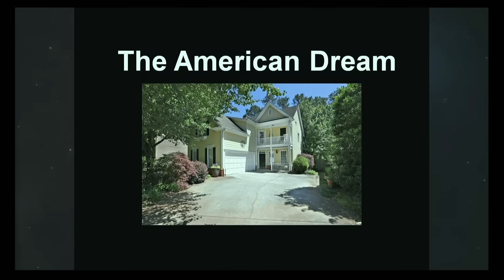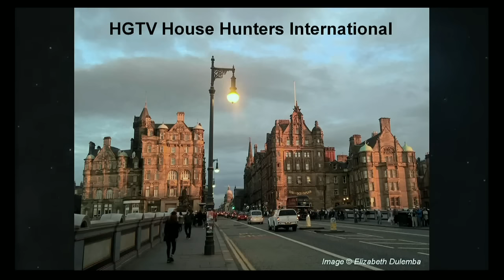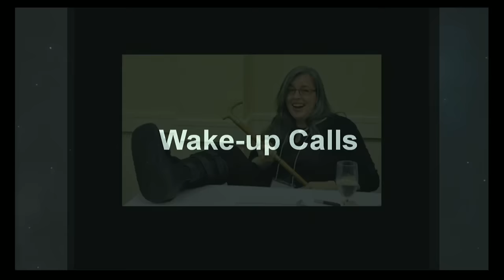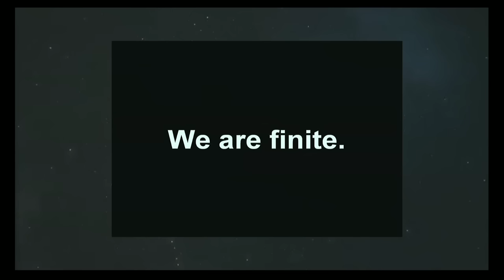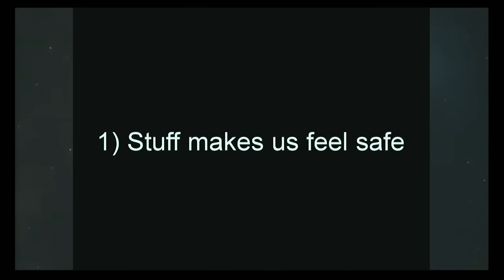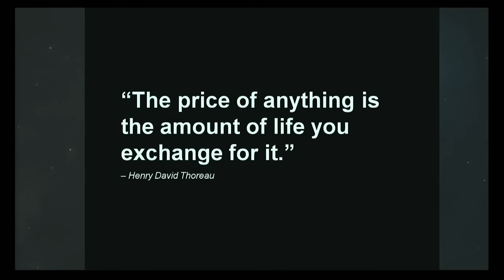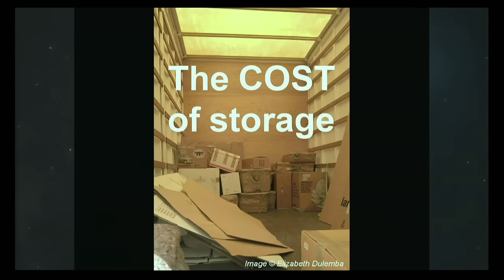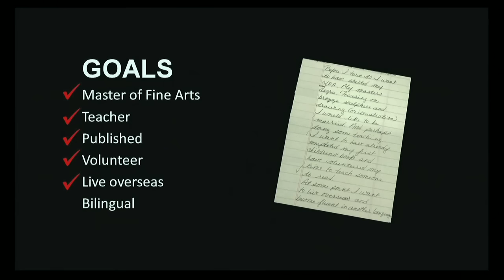Is your stuff stopping you? | Elizabeth Dulemba | TEDxUniversityofEdinburgh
Award-winning author, illustrator, teacher and student Elizabeth Dulemba recently sold and gave away nearly everything she owned. And yet, she's no minimalist.

She'll walk you through how she did it, and share how you too can open yourself to opportunities by evaluating your stuff – debunking the illusion of value we place on material possessions.

This talk was delivered at Edinburgh's iconic Central Hall on Thursday, February 18th 2016 and was a part of series of talks given at the TEDxUniversityofEdinburgh 2016 Conference.

Elizabeth Dulemba is an award-winning children’s book author and illustrator, with two dozen titles to her credit. Her lifelong passion for drawing was fostered during kindergarten, something which quickly expanded to encompass creative writing. Her debut historical fiction mid-grade, ‘A Bird on Water Street’ has won five prestigious literary honors. Along with her extensive literary career, Elizabeth is currently studying an Illustration degree at the University of Edinburgh - fulfilling one of her lifelong ambitions.